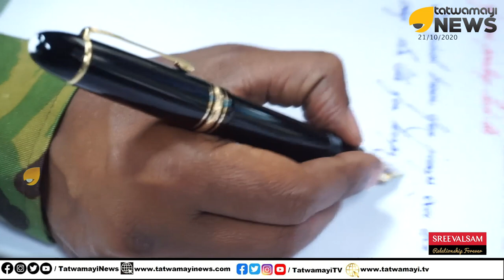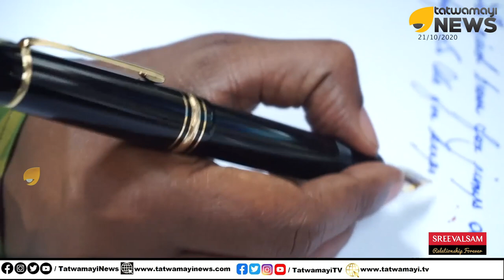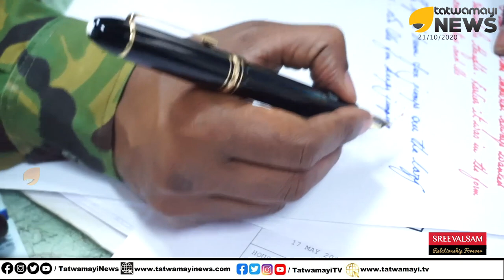പട്ടാളക്കാരന് പേനയും വേണം. തോക്കിനൊപ്പം പേനയുമുണ്ട്. ഒരു വ്യത്യസ്തമായ കഥ | INDIAN ARMY | PEN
പട്ടാളക്കാരന് പേനയും വേണം
തോക്കിനൊപ്പം പേനയുമുണ്ട്
ഒരു വ്യത്യസ്തമായ കഥ